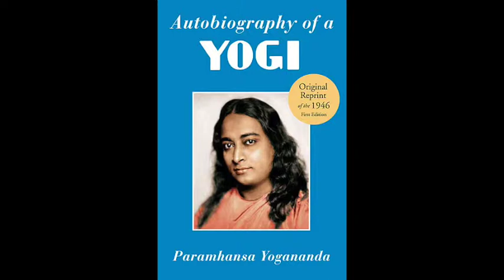January 9th & 10th Event - Spiritual Fair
Celebrating the Teachings of Paramhansa Yogananda